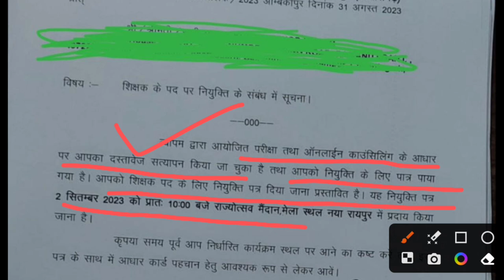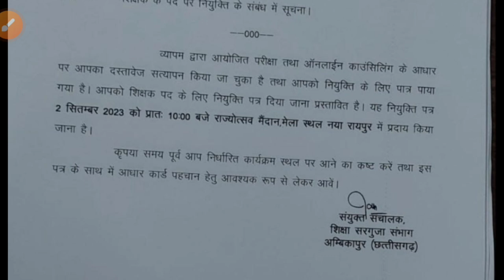शिक्षक नियुक्ति आदेश जारी।छग शिक्षक भर्ती 2023